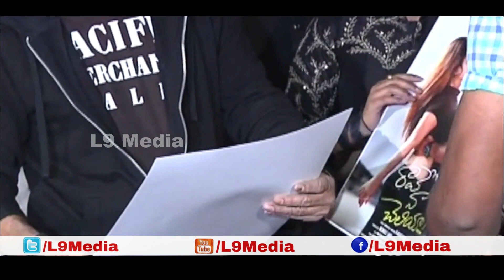Rave Naa Cheliya Movie Logo Launch | Subangi Panth | Nemali Anil | 2019LatestTeluguMovies | L9Media